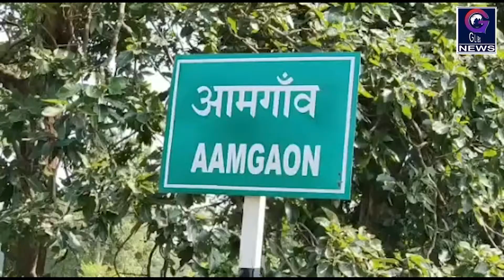फिर गरियाबंद पहुंचा हाथियों का दल, गांवों में मचाया उत्पात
गरियाबंद। जिले में फिर हाथियों का दल पहुंचा है। दर्रीपारा इलाके में हाथियों का दल पहुंचने से लोगों में दहशत है। बताया जा रहा है कि सेमरा और आमागांव में हाथियों ने आतंक मचा रखा है।